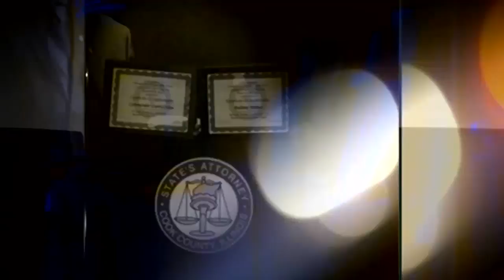Off-duty Dolton detective wounded in South Side shooting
A Dolton police detective is in the hospital right after a shootout on Chicago's South Side.